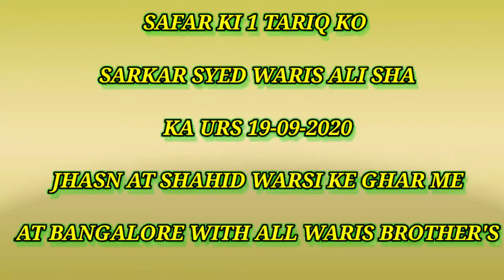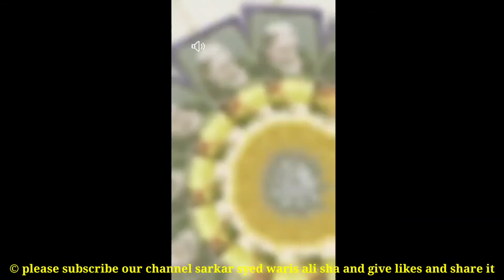Jhasn E urs Aalam Panah Sarkar Waris E Pak Shahid waris ka ghar me 19-09-2020